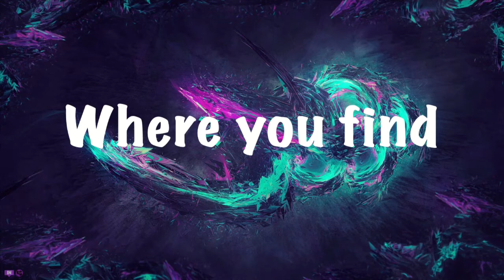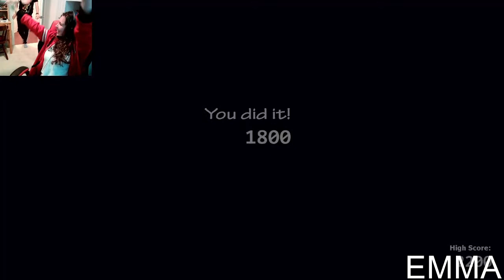Ultimate Custom Night | WITH MY GIRLFRIEND!!!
Salutations NickiRickies today we are playing ultimate Custom Night with my girlfriend, Emma! I hope you enjoy!